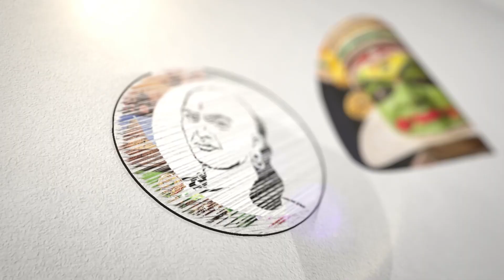ராமர் கோவில் கும்பாபிஷேக எதிரொலி பலமடங்கு ஏறும் விலை | Ayodhya Ram Mandir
சாணக்யா!